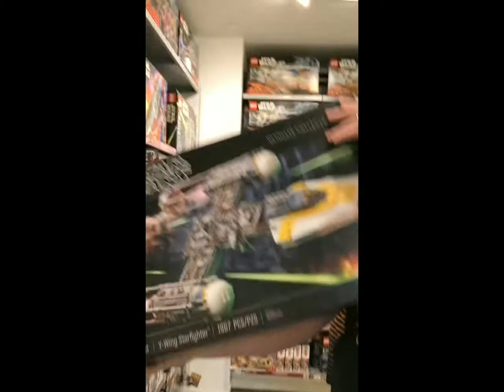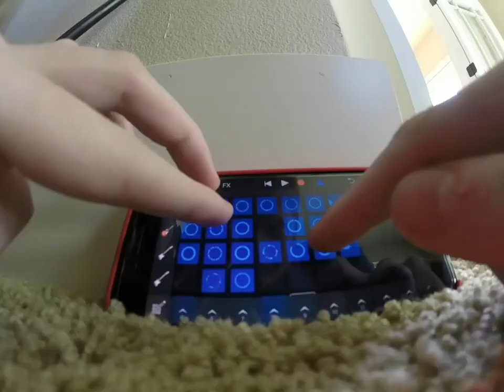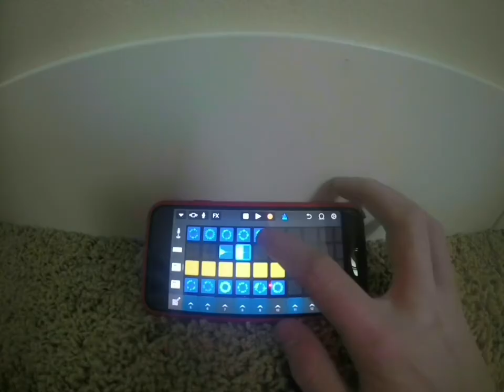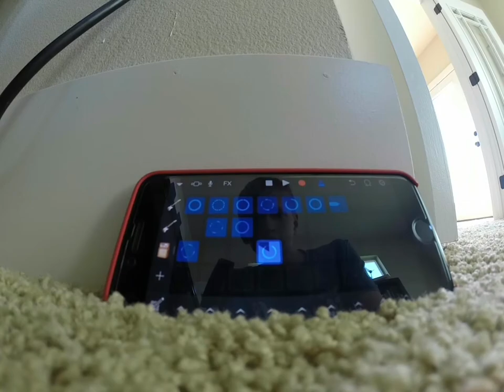Chesnaught - Debt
My dad is now in debt.

JK. LUL

That main video was of my dad getting the Y-Wing Lego set witch cost 200$ and the box he dropped was the Yoda and Luke set from a scene in the first movie. So cool stuff. That cost a lot.